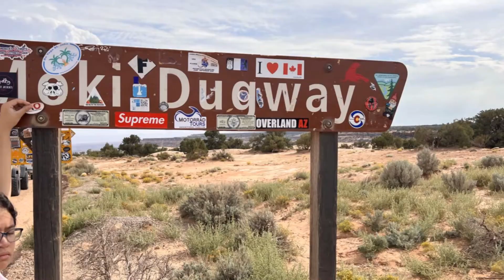From Valley of the Gods, to Moki Dugway, to Muley Point, to Bluff, UTAH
Valley of the Gods; Moki Dugway; Muley Point; Monticello; Bluff; Wander Camp; Monument Valley; San Juan River; San Juan County; Southern Utah; F150; Overlanding; Pinoy Overlander; Off-roading;